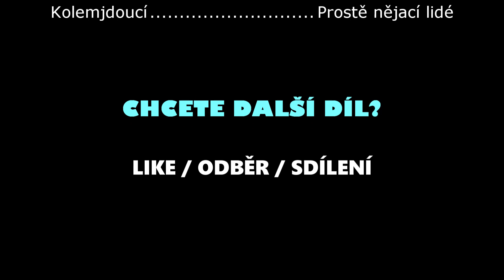Podzim a zuřivý dědek / w. Josef Břečka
Milý telefonát v parku se lehce může změnit v pekelnou interakci s nepříjemným dědkem, který Vás donutí uklidit absolutně každý list v parku. Nechá si to Matěj od tohoto přemilého dědečka líbit nebo se mu ubrání? Na co ještě čekáte, čumte na video – tam se to přeci dozvíte.